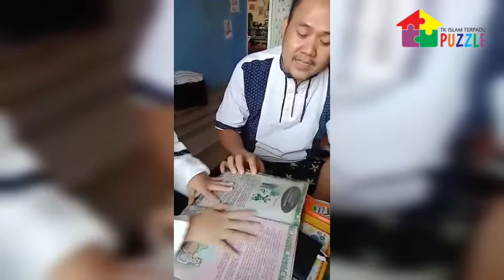Kinan dan Ayah "Way Kambas Class" - Keong Mas || Gernas Baku 2020